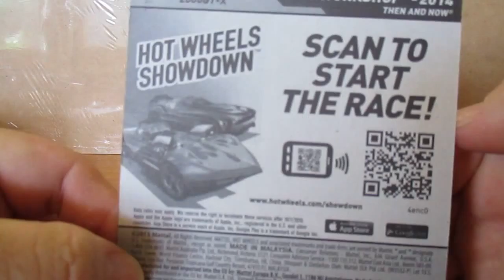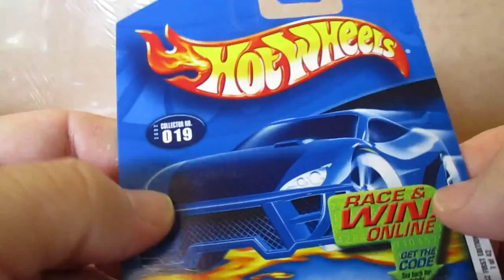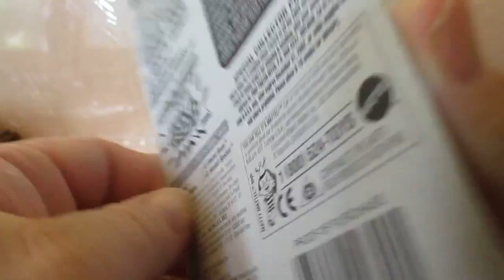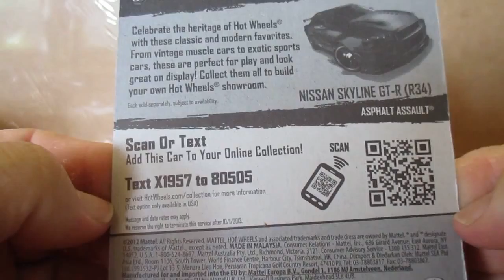CRACKIN 1/64 SCALE JDM NISSAN SKYLINE'S VIDEO 36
Description